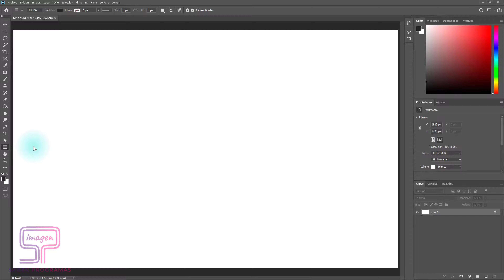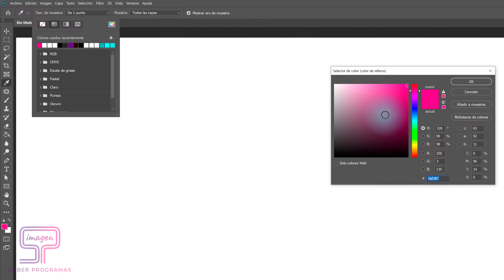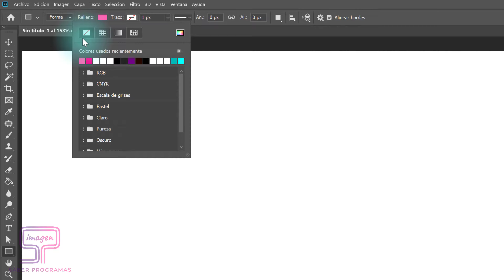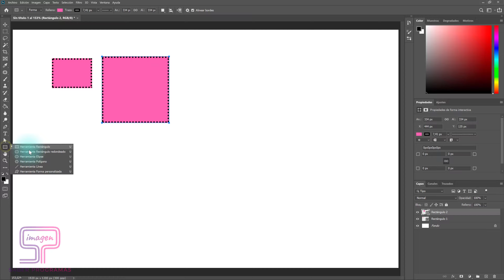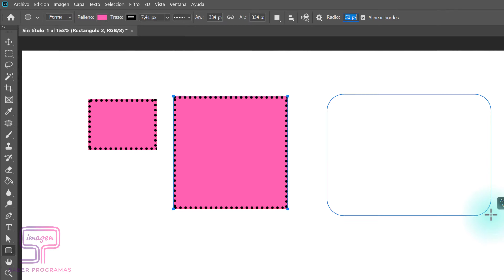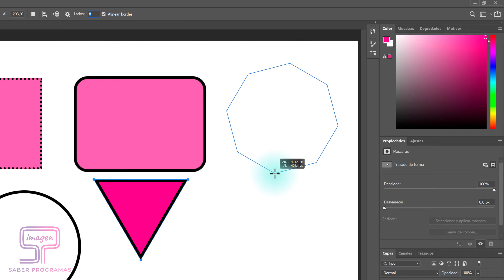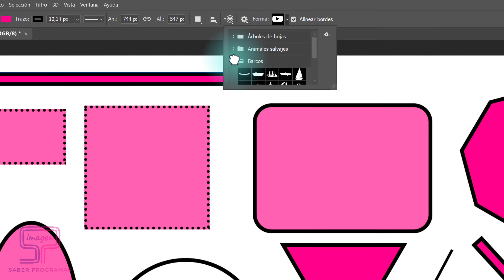🔷 Cómo HACER FIGURAS en Photoshop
Aprende a HACER FIGURAS en Photoshop. ¿Te has preguntado qué son las formas en Photoshop? En este tutorial te enseñamos a HACER FORMAS en Photoshop utilizando las diferentes Herramientas de Formas de Photoshop.

🚀 *Aprende lo* realmente *IMPORTANTE* de *PHOTOSHOP* para sacarle partido y *SIN PERDER el TIEMPO* con mi CURSO 👉🏻